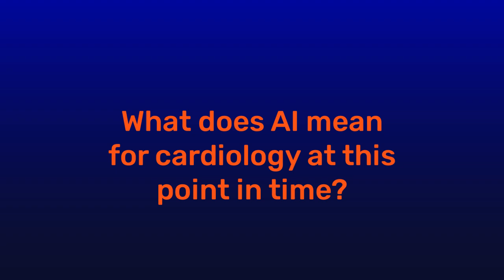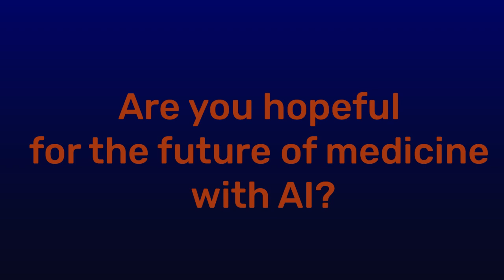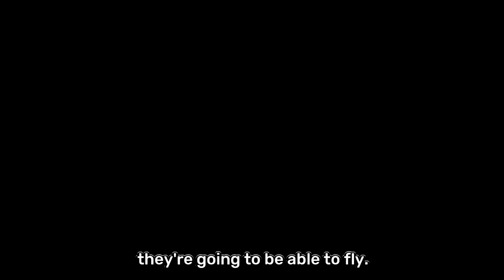Lessons From the Inside: The Evolution of AI in Cardiology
In this video, Ami B. Bhatt, MD FACC, Chief Innovation Officer at the American College of Cardiology, explores the evolution of AI In cardiology. Dr. Bhatt focuses on AI's potential to enhance cardiovascular health outcomes and revolutionize medical practice, noting that AI is not a new or novel technology, but that the general public's ability to consume it has changed. Dr. Bhatt shares a future vision for cardiology, highlighting how AI presents a unique opportunity for healthcare providers to utilize AI for feedback mechanisms during clinical practice.